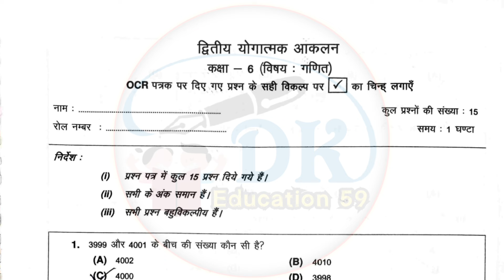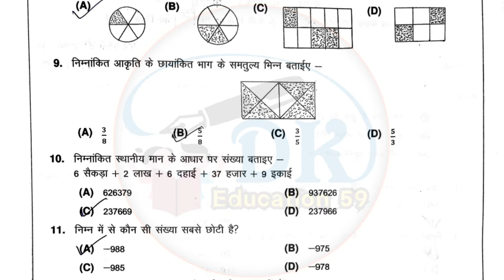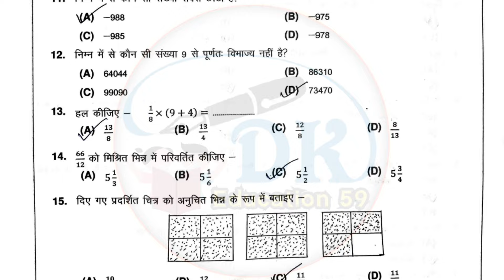RKSMBK Maths Paper Class 6 ✌️ द्वितीय योगात्मक आकलन 7 फरवरी 2024 | Answer Key February 2024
RKSMBK Maths Paper Class 6 ✌️ द्वितीय योगात्मक आकलन | Answer Key February 2024
RKSMBK Maths Paper Class 6 ✌️ योगात्मक आकलन द्वितीय | Answer Key
RKSMBK exam questions